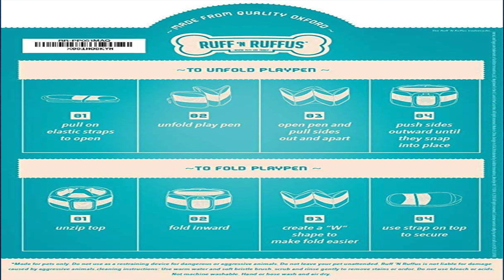Ruff'n Ruffus Portable Pet Playpen - Puppy Review - MumblesVideos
Today on Mumbles Dancer makes his return to help Mumbles review his Puppy Play Pen, The Ruff'n Ruffus Portable Playpen. Is it the playpen you need? Find out next on Mumbles!

Credits:
Intro footage from